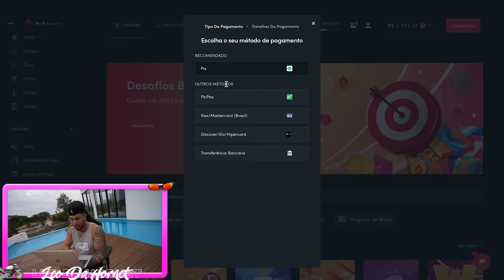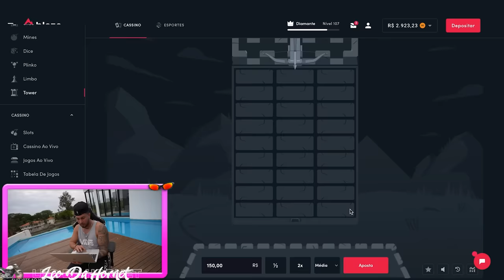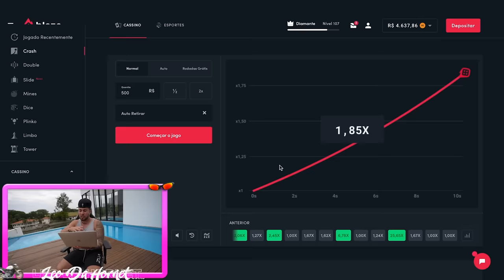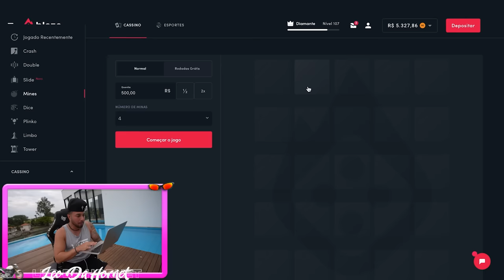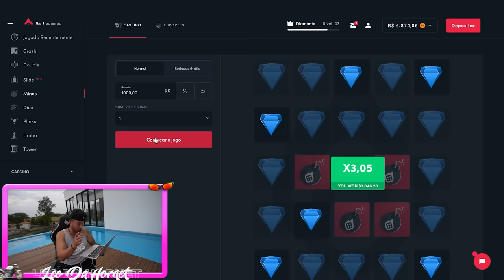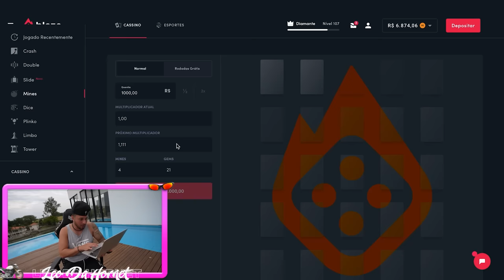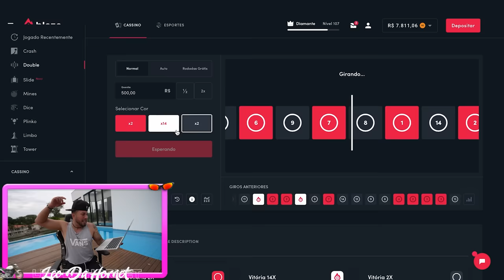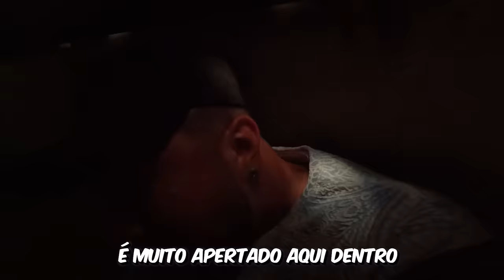ESCONDE-ESCONDE NA CASA ANTIGA!! * esqueci de postar esse vídeo *